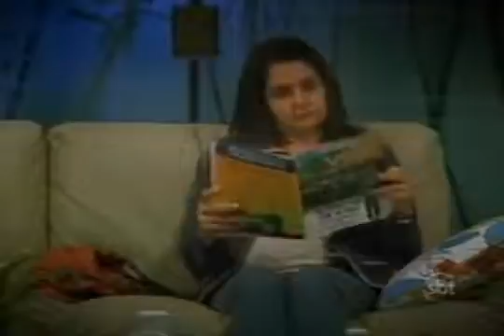Serviço de Caça Vazamento Porto Alegre de Esgoto